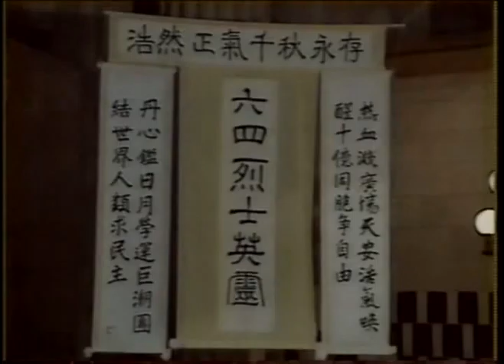Tiananmen Square China commemoration Cleveland City Hall (Wen Ko, Mary Rose Oakar) June 1990